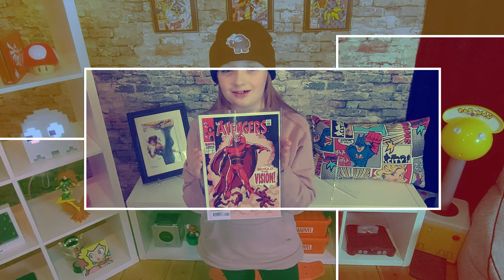The Sierra B. Show Theme Song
Comic Books, Video Games, Comedy and Science Things.